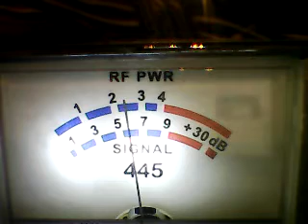SUPERBOWL WED eve-27 Cali ,Big Easy ,mini grass,Dirty Sanchez,Showtime,27's driver,noisey!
DX westside  WED EVE CH 6 9/21/22 7.21 pm